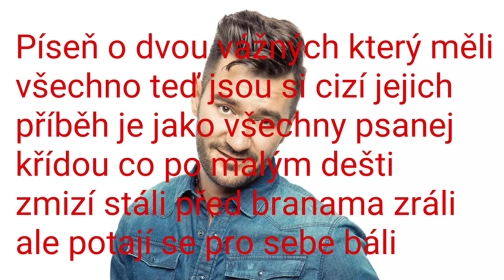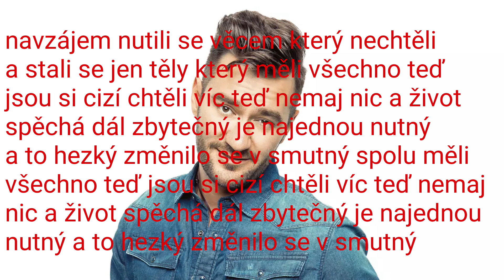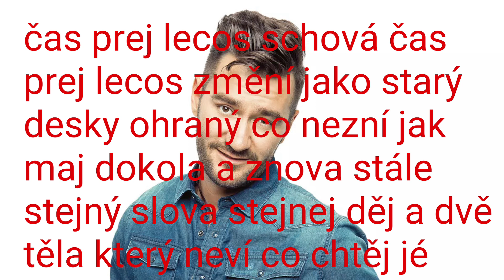Marek Ztracený - Měli všechno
Píseň z alba Pohledy do duše